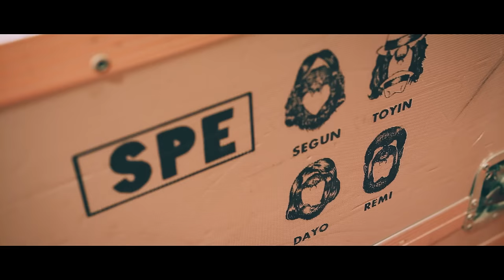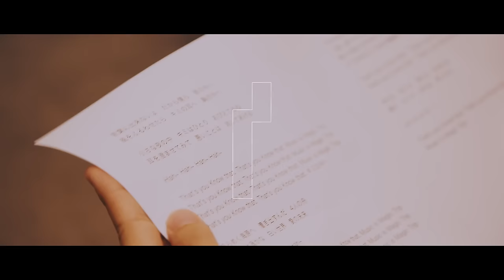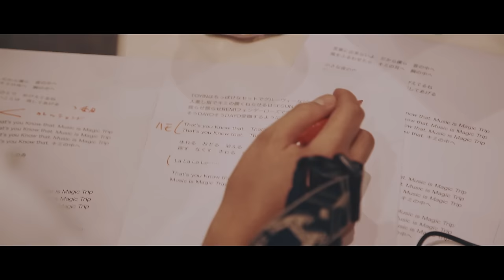SPECIAL OTHERS & 斉藤和義 - 「ザッチュノーザ」MUSIC VIDEO SHORT.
SPECIAL OTHERS　10周年イヤー総決算！
コラボ作品集 『SPECIAL OTHERS Ⅱ』 リリース決定！
初回限定盤にはなんと！初のベスト盤【2CD】が付属！
更に、全国21都市を巡るワンマンツアー開催！

SPECIAL OTHERS & 斉藤和義 「ザッチュノーザ」先行配信中！